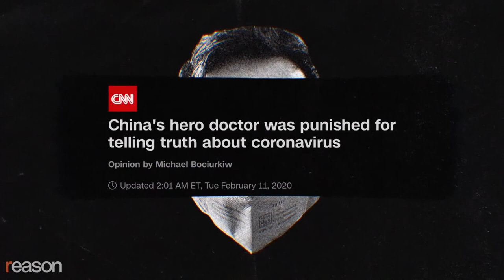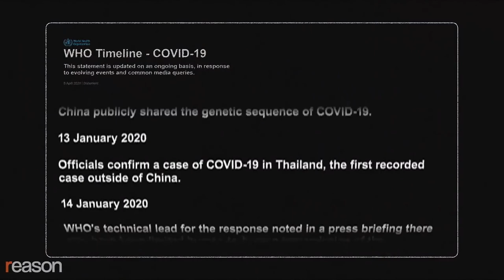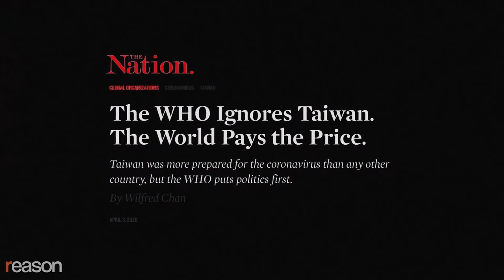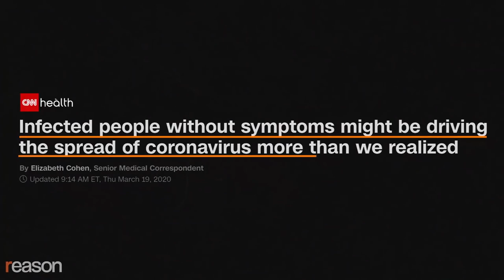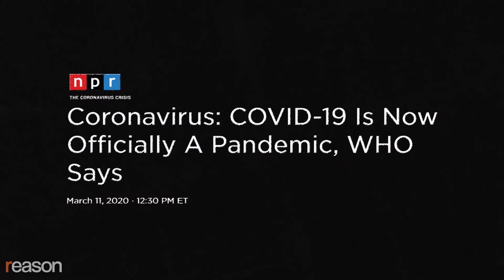How China Corrupted the World Health Organization's Response to COVID 19